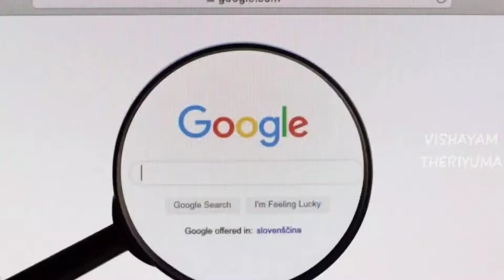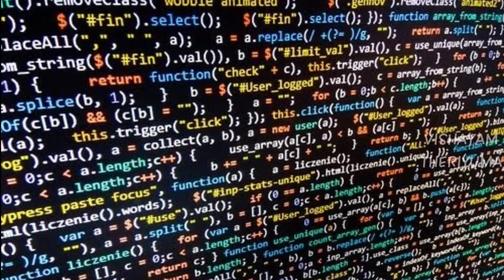GOOGLE FUN FACTS | TAMIL | VISHAYAM #10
Narrated By NARESH